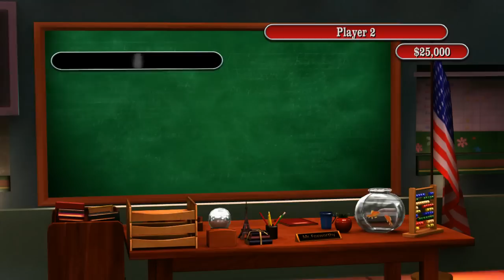Is Azneye's GF Smarter Than a 5th Grader?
Facebook (will post when i am tag dueling, or online :)

Q: Do you Trade Cards online